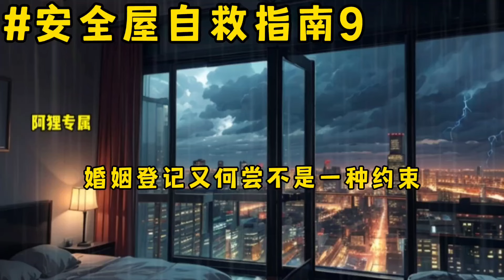《安全屋自救指南9》一口气看完规则怪谈文＃悬疑推理＃规则怪谈＃守则